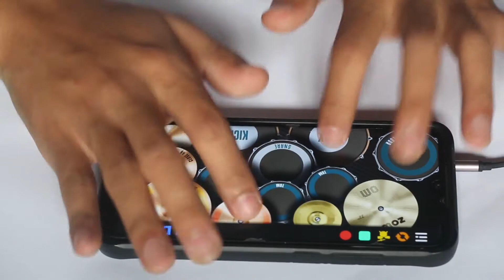COFFIN DANCE - ASTRONOMIO | REAL DRUM COVER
Use headphone/earphone for better audio quality
and please do